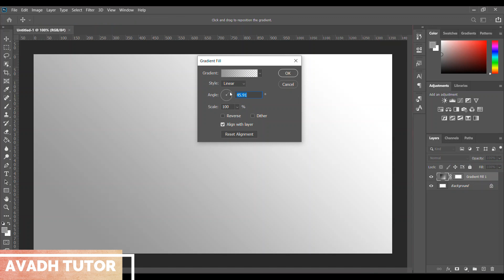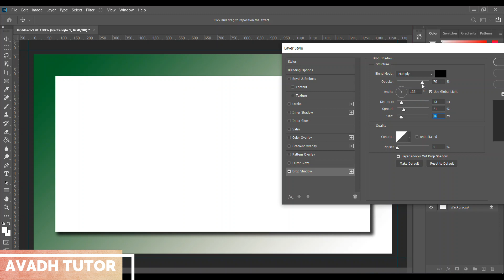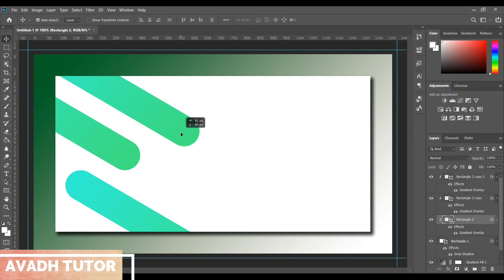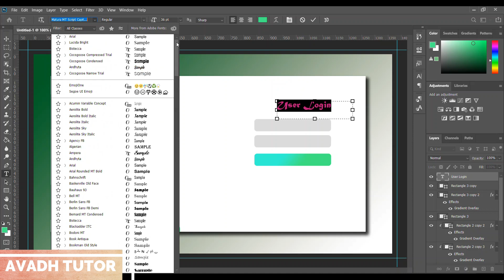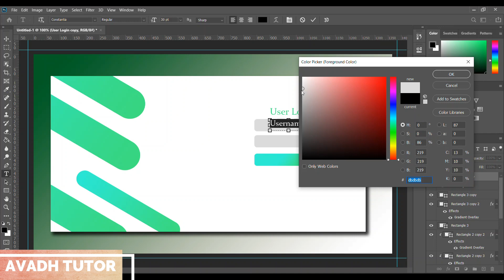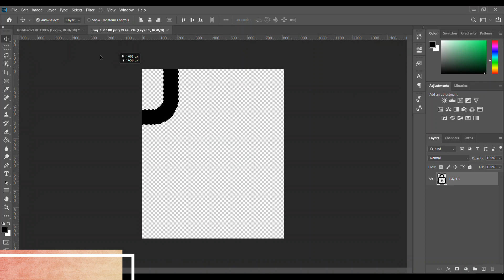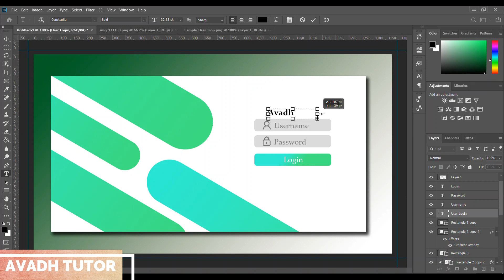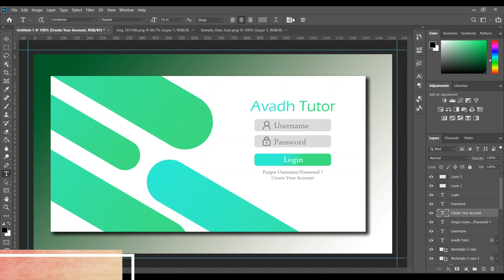login page design with photo shop cc || Graphic Design || photo shop cc tutorial || avadh tutor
login page design with photo shop cc graphic design video with photo shop cc ui design tutorial for 2021 latest design with login page in photo shop cc login page using photo shop step by step  in this video avadh tutor provide how to create stylish login form design with photoshop cc with ui design and graphic design step by step